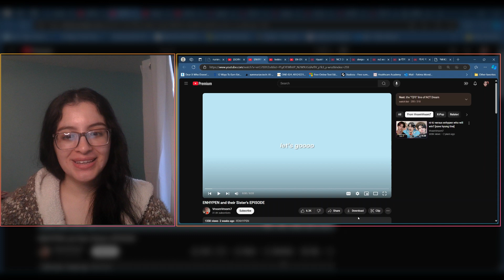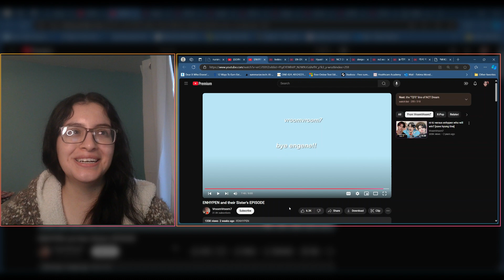ENHYPEN and Their Sisters | Reaction💜